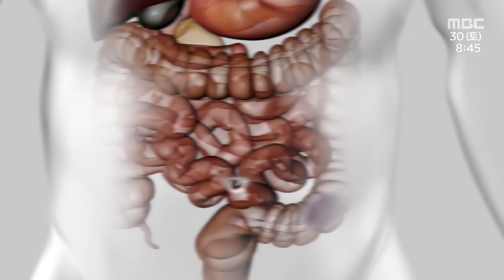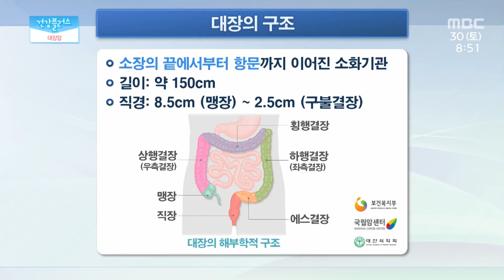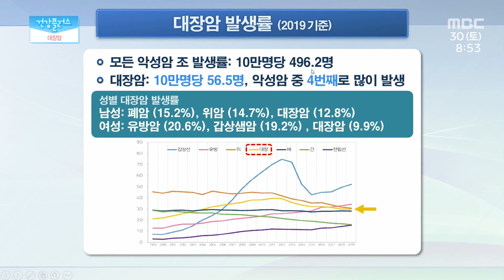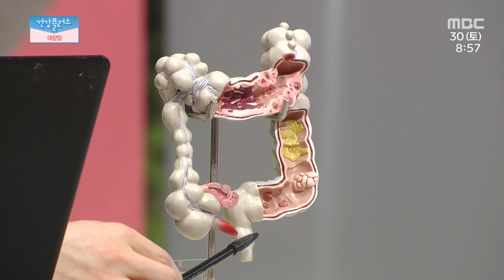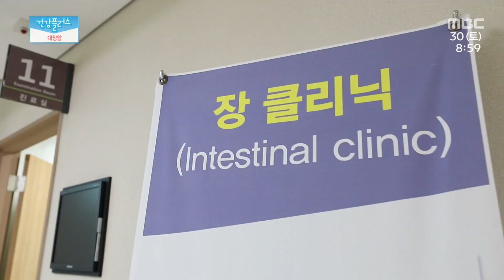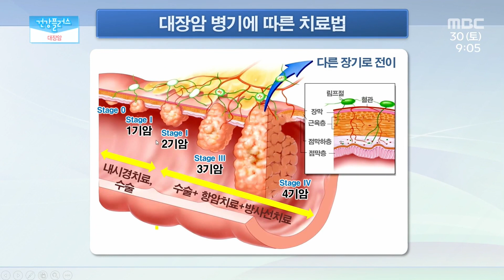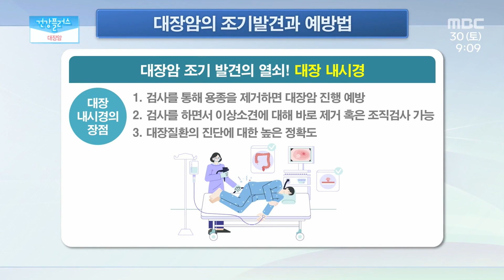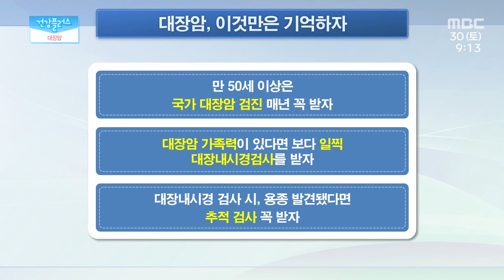건강밥상 '바지락' TV 주치의 '대장암' | 건강플러스 | 04월 30일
00:00 인트로
02:05 매콤 바지락 소면
05:00 바지락 드레싱 양배추 스테이크
10:10 대장암이란?
22:23 대장암의 단계별 발생
30:23 내시경 대장용종 제거

건강밥상 '바지락'

영양 만점 국민조개 바지락
타우린, 필수아미노산 피로회복과 혈액순환에 효과 만점
오동통한 속살, 씹을수록 느껴지는 고소한 맛
바지락과 함께하자!

TV 주치의 '대장암'

침묵의 장기, 대장!
자극적인 식습관으로 대장암 발병률 크게 높아져
우리나라 대장암, 매우 빠른 증가세로
20년 전에 비해 4배 가까이 증가
종양 발생 위치에 따라 증상의 종류와 정도가 다르다
대장암에 대해 알아보자

건양대학교 소화기내과 김대성 교수
[우:35365] 대전광역시 서구 관저동로 158
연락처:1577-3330